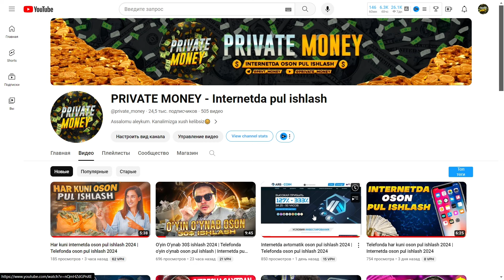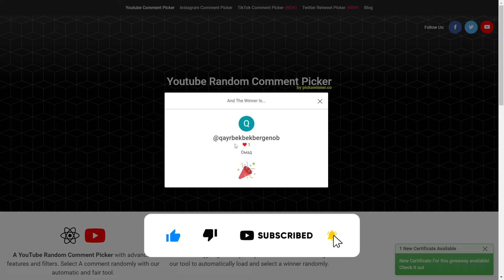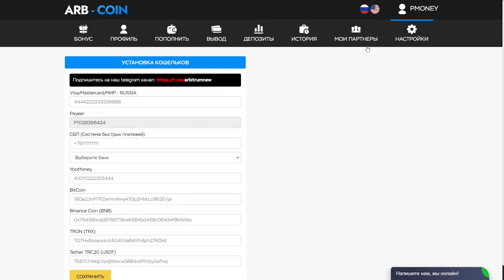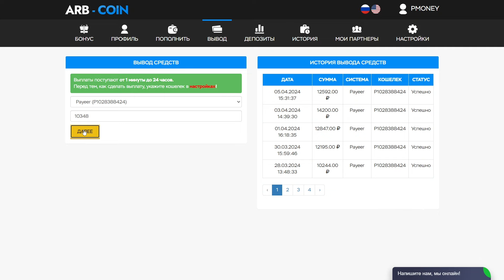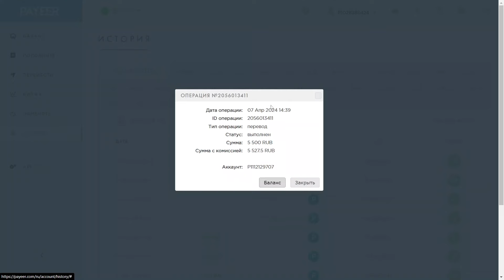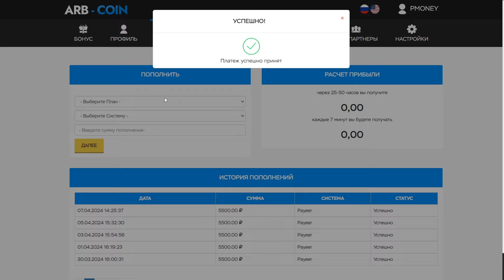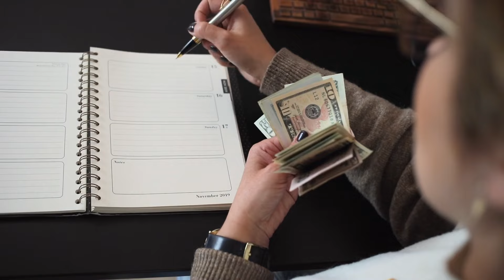Internetda hech nima qilmasdan Avtomatik oson pul ishlash 2024 | Telefonda oson pul ishlash 2024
Internetda hech nima qilmasdan Avtomatik oson pul ishlashning 2024 yildagi ajoyib usulini ko'ramiz | Telefonda oson pul ishlash 2024